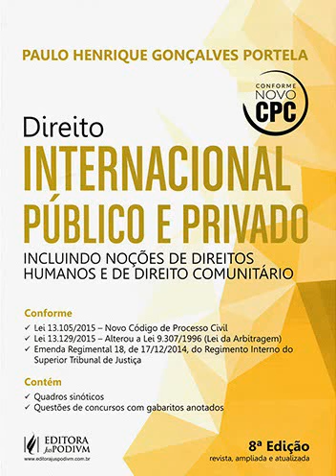Direito Internacional Público e Privado - 8ª Ed. Paulo Henrique Gonçalves Portela - Parte 2 - Cap. 2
Foram adicionadas observações com signficados de alguns vocabulários que não estavam no livro. O intuito é que a compreensão seja elevada em seu potencial.